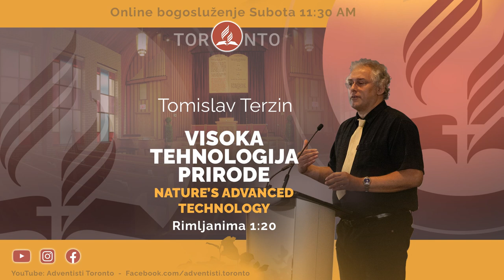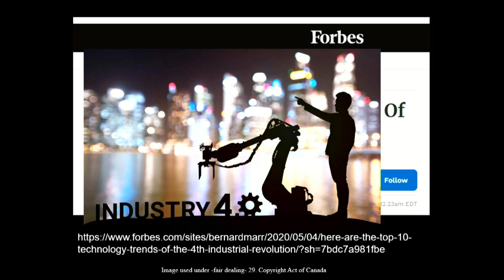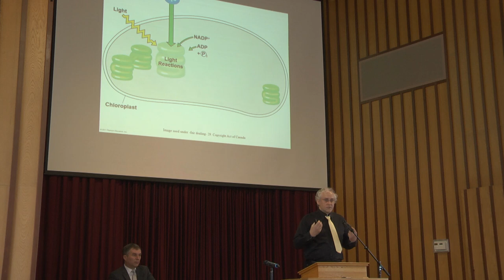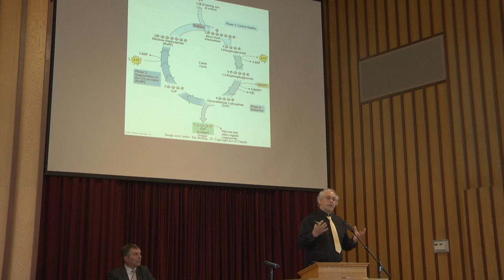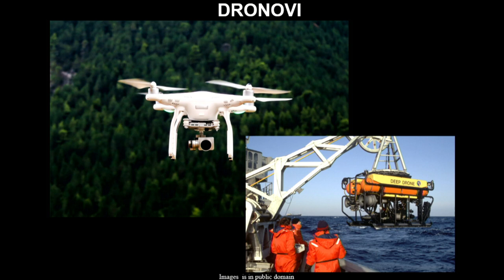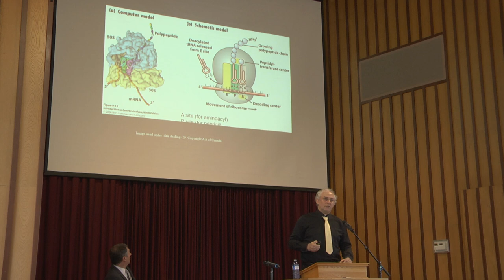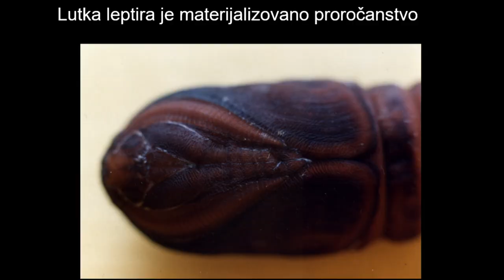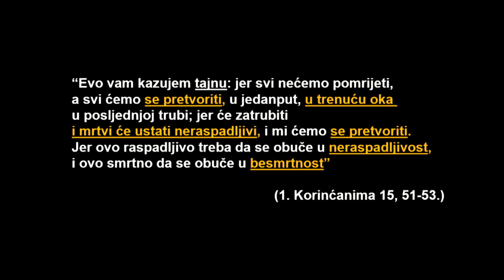2023-01-28 Tomislav Terzin - "Visoka tehnologija prirode kao dokaz stvaranja"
Subota pre podne, govori Prof. Dr. Tomislav Terzin